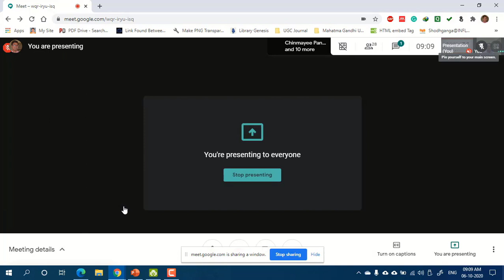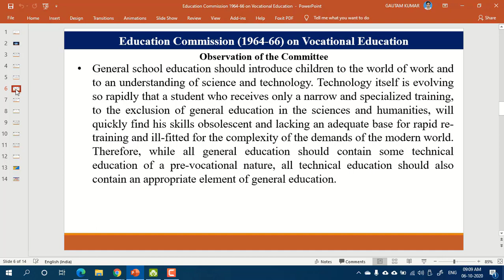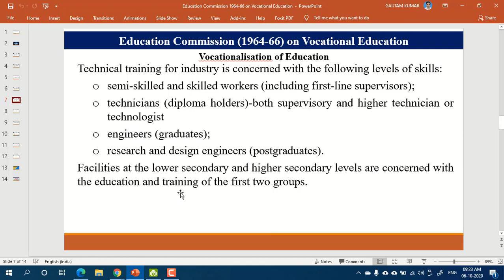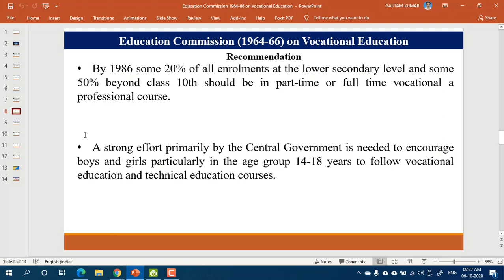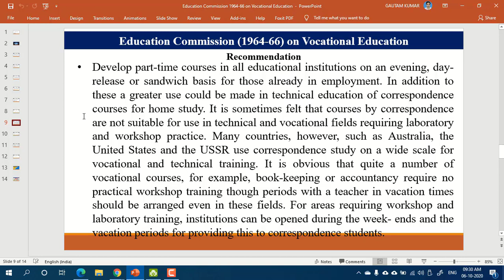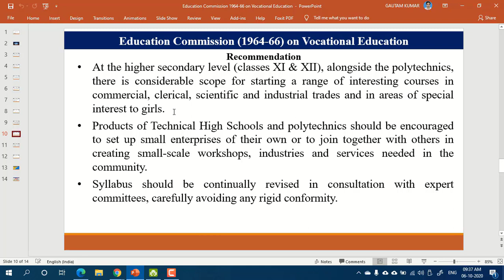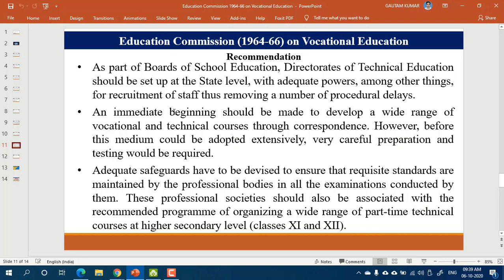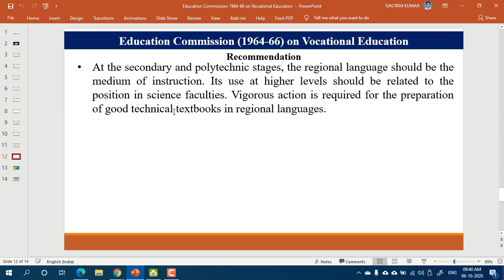Education Commission (1964-66) on Vocational Education, Part-2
Recorded video of online class on "Education Commission (1964-66) on Vocational Education, Part-2" for M.Ed. Students of "University Department of Teacher Education (UDTE), Utkal University, Bhubaneswar.